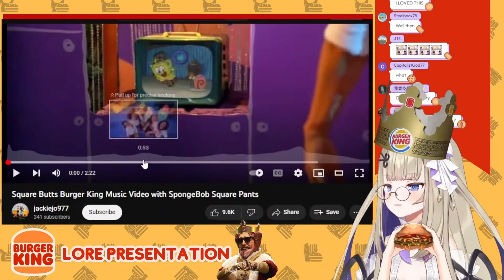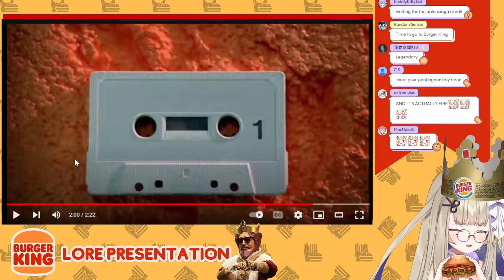Shiina Is HORRIFIED By This Burger King Ad.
EDIT: LOVE WHEN YOUTUBE TURNS COMMENTS OFF FOR NO REASON (3rd time it does this)

Shiina takes a trip down memory lane and explores the ridiculousness that was advertising in the 2000s. Back in the good Ol' days when it was fine to twerk in your advertisements.   Shiina can't believe how forward-thinking Burger King's kid-friendly and all-inclusive this advertisement campaign was.

Clearly, they were way ahead of their time.